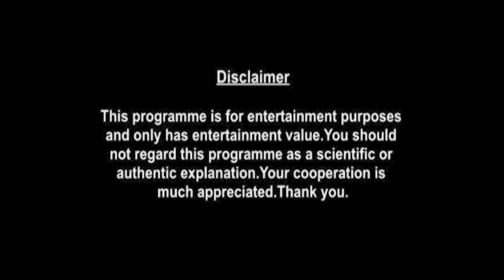Scorpio Weekly Horoscopes Video For 5th July 2021 - Hindi | Preview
weekly-horoscope/

shop/astrology-services/whats-my-moon-sign/